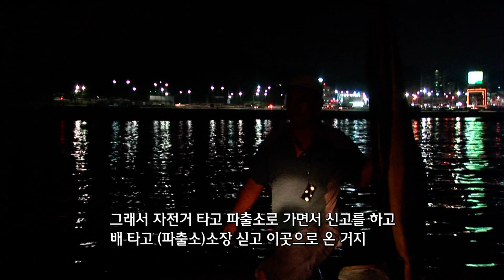극한직업(Extreme JOB) 해양경찰 구조대 1부_#002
EBS 극한직업, Extreme JOB, 20120813, 해양경찰 구조대 1부